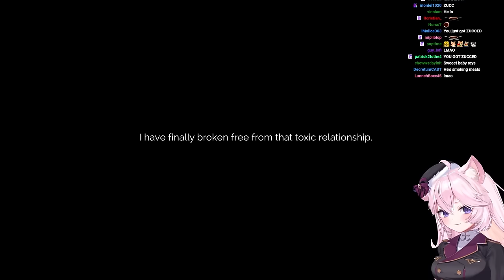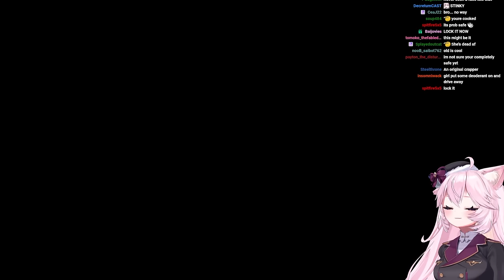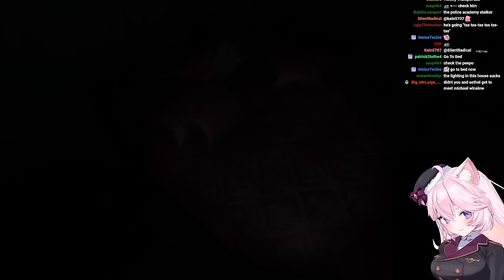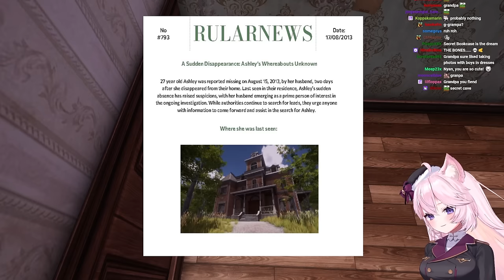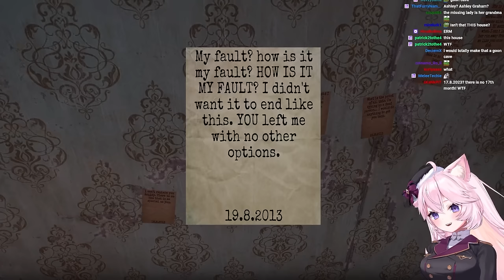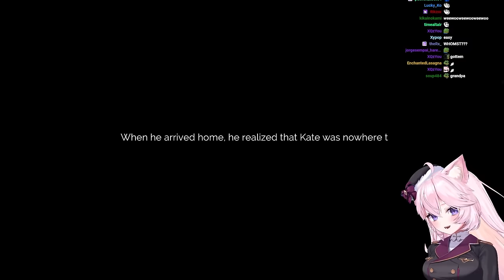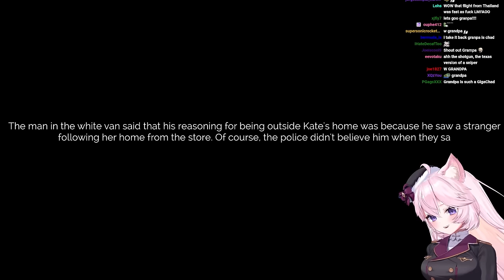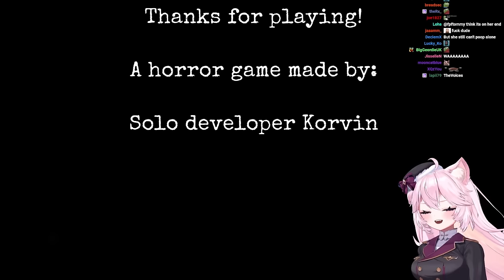Nyanners Plays The Stalked